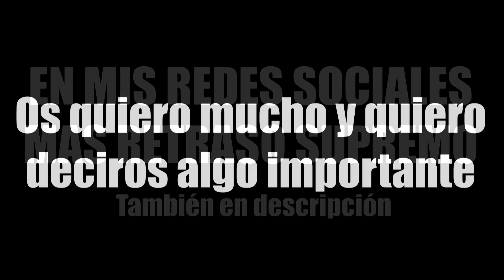ESTE VIDEO ES UNA MIERDA | ZellenDust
Filosofia de mierda. Pensando en el vater verdades de la vida con un toque de humor gracioso cagando. VIVA EL BAÑO!